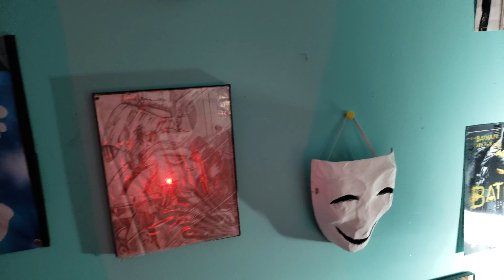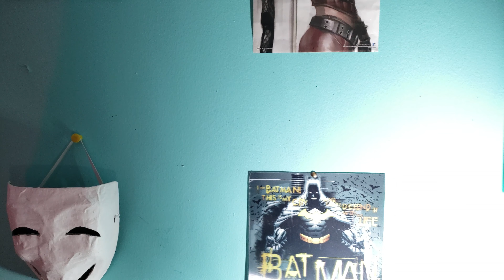Huge Haul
Hey guys & gals what's up im just a nerd who loves to game & have fun.

You can follow me at:

Instagram.com/oneeyecro_ttv
Twitch.tv/oneeyecro_
Facebook.com/oneeyecro

Editing by: Oneeyecro